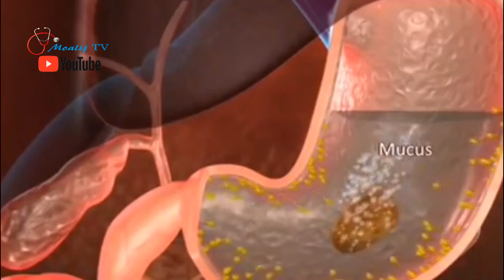How to Lose Weight in Ramzan by Eating Healthy | Ramzan Diet